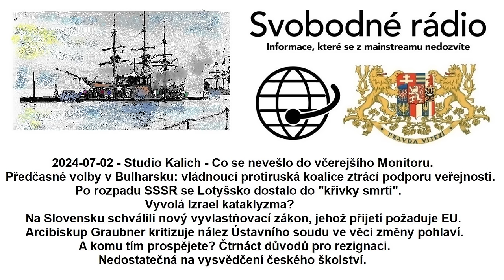2024-07-02 - Studio Kalich - Co se nevešlo do včerejšího Monitoru.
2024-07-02 - Studio Kalich - Co se nevešlo do včerejšího Monitoru. Předčasné volby v Bulharsku: vládnoucí protiruská koalice ztrácí podporu veřejnosti. Po rozpadu SSSR se Lotyšsko dostalo do "křivky smrti". Vyvolá Izrael kataklyzma? Na Slovensku schválili nový vyvlastňovací zákon, jehož přijetí požaduje EU. Arcibiskup Graubner kritizuje nález Ústavního soudu ve věci změny pohlaví. A komu tím prospějete? Čtrnáct důvodů pro rezignaci. Nedostatečná na vysvědčení českého školství.